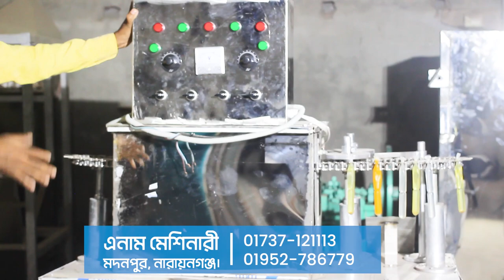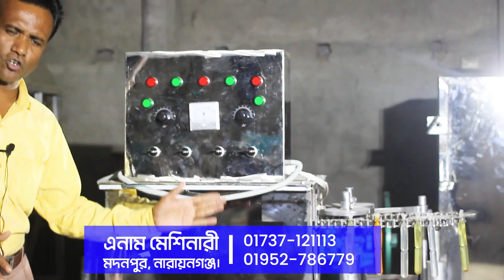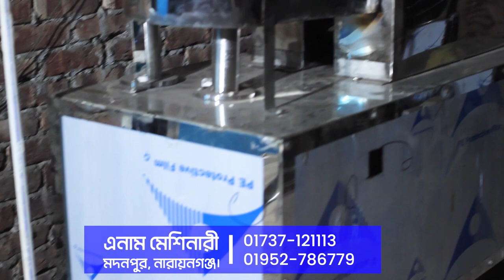আইস ললি তৈরির মেশিনের দাম ও ব্যবসা আইডিয়া | ice Lolly Making machine | Enam Machinary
এনাম মেশিনারী, মদনপুর, নারায়নগঞ্জ।

প্রচারেই প্রসার.

Shorol Manush